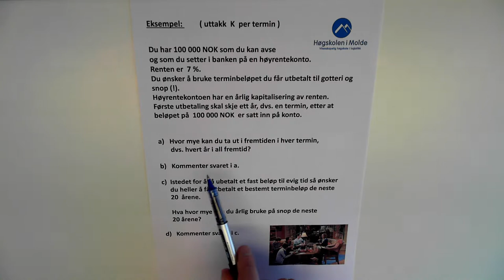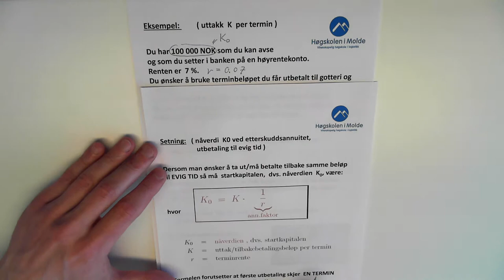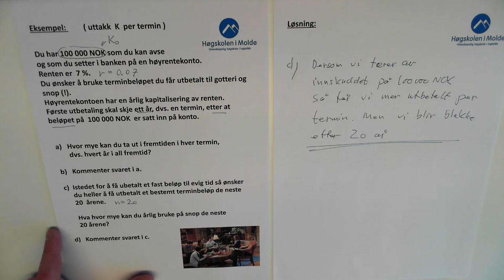06-K-14 terminbeløp K, eksempel 1